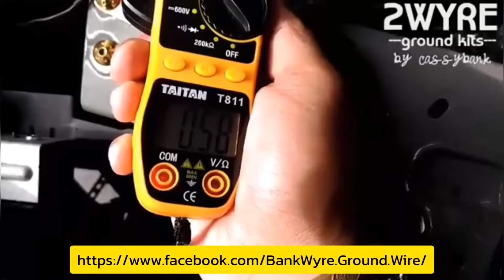Volvo XC60 ขึ้นแท่น SUV ขายดีที่สุดทั่วโลกของวอลโว่ตลอดปี 2566 | CassyBank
Volvo Cars เผยยอดจำหน่ายทั่วโลกมากกว่า 7 แสนคันตลอดปี 2566 ที่ผ่านมา เติบโตขึ้น 15% เมื่อเทียบกับปีก่อนหน้า ขณะที่ XC60 ขึ้นแท่นโมเดลขายดีสุดตามด้วย XC40 รายละเอียดเป็นอย่างไรบ้างนั้น มาติดตามชมกันครับ ^_^